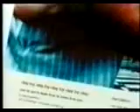Tears For Fears: Roland Orzabal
Tears For Fears: Roland Orzabal interview